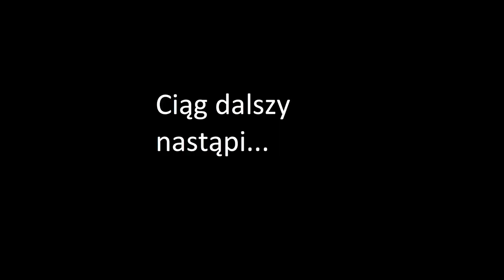109. Zbiornik na deszczówkę, osłona przed glonami. Cześć 2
W tym odcinku zabezpieczam zbiornik nad deszczówkę przed dostępem światła słonecznego a tym samym przed rozwojem glonów w zbiorniku.